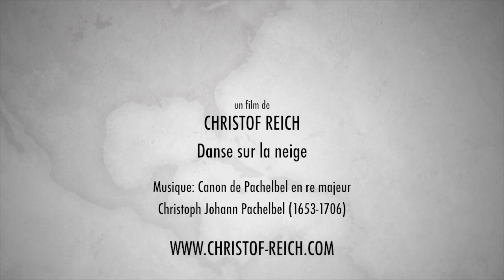Schitour: Hoher Göll - Berchtesgaden HD Quality!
Danse sur la neige - Dancing on the snow. Epic themes to the barock music of Pachelbels Canon in D major. Filmed with GoPro HD Hero in the Austrian/German Alps near Salzburg.